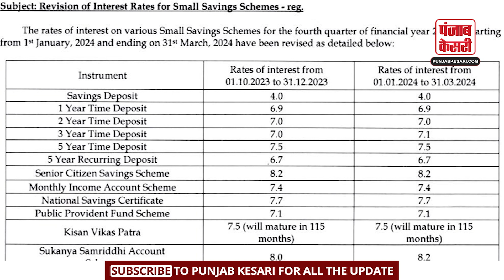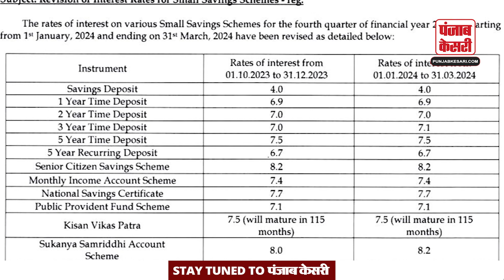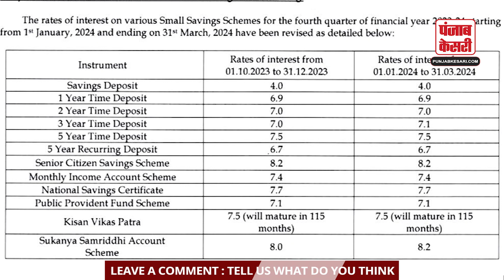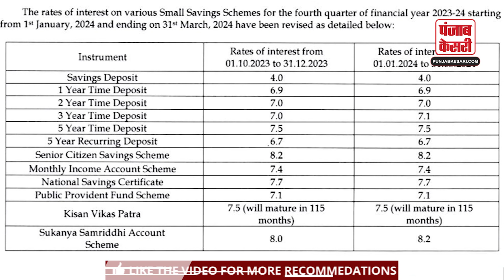Sukanya Samriddhi Yojana : सुकन्या समृद्धि योजना पर सरकार ने ब्याज दर बढ़ाई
Sukanya Samriddhi Yojana : सुकन्या समृद्धि योजना पर सरकार ने ब्याज दर बढ़ाई#SukanyaSamriddhiYojana#pmmodi
Good news has come regarding small savings scheme schemes. The government on Friday announced to increase the interest rate on Sukanya Samriddhi Yojana and three-year time deposits by 0.20 percent.